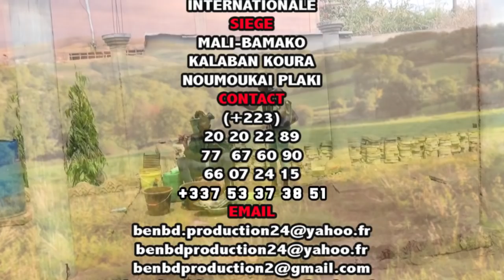YELEBOUGOU SAM LE ROI 12 12 dans 8 MARS par BEN BD PROD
L'artiste Comédien Alassane Sam dit ROI 12 12 est un jeune Comédien de Bamako qui joue dans le groupe YELEBOUGOU et qui est très très aimé de nos jours partout au Mali et le voilà dans 8 MARS pour vous les fans avec le soutien de son LABEL UNIVERSEL BEN BD PRODUCTION INTERNATIONALE aux contacts: 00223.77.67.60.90 ou 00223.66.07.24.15 ou 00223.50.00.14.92 par E-mail